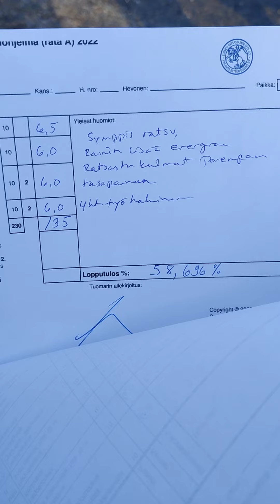Muulilla kouluratsastuksen rataharkoissa